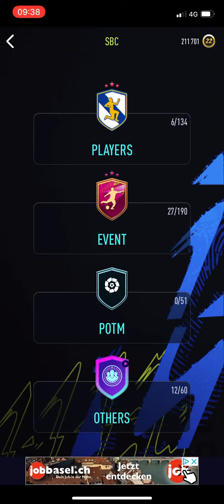SBC Ricardo Pereira Futties - Smoq games 22